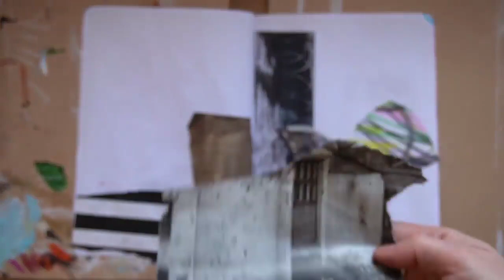Art journal time lapse process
Collaging, etching, dripping and painting my way to bliss in my art journal.